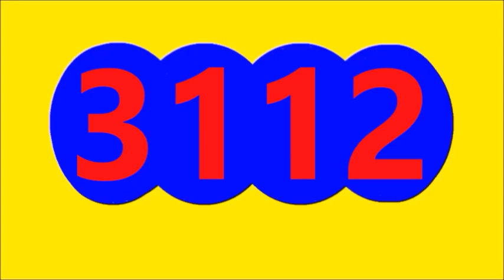Ultimos RESULTADOS SORTEOS DE LOTERIAS Y CHANCES DE HOY miércoles 14 de Diciembre DEL 2022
ULTIMOS RESULTADOS DE LOS CHANCES Y LOTERIAS DEL DIA DE HOY miércoles 14 de Diciembre DEL 2022